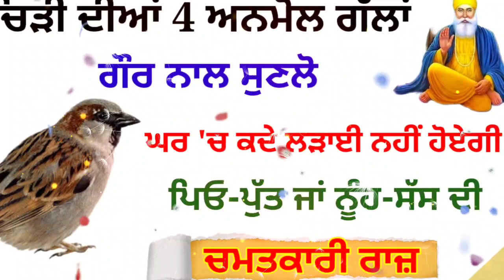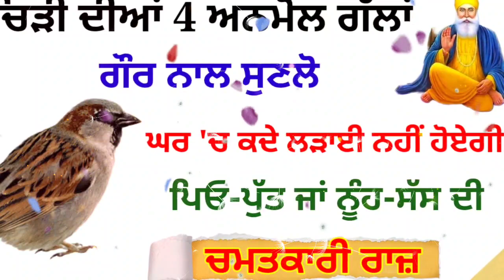ਚਿੜੀ ਦੀਆਂ 4 ਅਨਮੋਲ ਗੱਲਾਂ ਗੌਰ ਨਾਲ ਸੁਣੋ ਕਦੇ ਲੜਾਈ ਨਹੀਂ ਹੋਏਗੀ। Gurbani Katha Vichar the Punjab Live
Gurbani Katha Vichar Topic ➤ ਚਿੜੀ ਦੀਆਂ 4 ਅਨਮੋਲ ਗੱਲਾਂ ਗੌਰ ਨਾਲ ਸੁਣੋ ਕਦੇ ਲੜਾਈ ਨਹੀਂ ਹੋਏਗੀ। Gurbani Katha Vichar the Punjab Live ਇਹ 3 ਗੁਪਤ ਗੱਲਾਂ ਕਦੇ ਵੀ ਆਪਣੇ ਗੁਆਂਢੀ ਨੂੰ ਨਾ ਦੱਸੋ । The Punjab Live Gurbani Katha Vichar  ਕਾਲਾ ਧਾਗਾ ਬੰਨ੍ਹਣ ਦੇ ਲਾਭ। ਅਸਲ ਸੱਚਾਈ। Latest Gurbani katha vichar -  ਦੀ ਰੋਸ਼ਨੀ ਲਈ ਇਹ ਗੁਰੂਦੁਆਰੇ ਜਾਂ ਕੇ ਇਸ਼ਨਾਨ ਕਰੋ । ਸਾਰੇ ਦਰਦ ਠੀਕ ਹੋ ਜਾਣਗੇ Gurbani Katha Vichar

In this video - ਚਿੜੀ ਦੀਆਂ 4 ਅਨਮੋਲ ਗੱਲਾਂ ਗੌਰ ਨਾਲ ਸੁਣੋ ਕਦੇ ਲੜਾਈ ਨਹੀਂ ਹੋਏਗੀ। Gurbani Katha Vichar the Punjab Live We are trying to explain the real truth behind the psychology of wearing a Black Thread. Is there any benefit of wearing Black Thread on Legs  ਗਰੀਬੀ ਕੰਗਾਲੀ ਆਉਣ ਤੋਂ ਪਹਿਲਾਂ ਮਿਲਦੇ ਹਨ ਇਹ 9 ਸੰਕੇਤ । Latest Gurbani Katha Vichar, ਜਿਨ੍ਹਾਂ ਦੀ ਨੀਂਦ 3-5 ਵਿੱਚ ਖੁੱਲ੍ਹਦੀ ਹੈ ਜਰੂਰ ਸੁਣਨ । Latest Gurbani Katha Vichar, ਕੁੱਝ ਵੀ ਹੋ ਜਾਵੇ ਪਰ ਸਵੇਰੇ 5-7 ਇਹ 3 ਕੰਮ ਕਦੇ ਨਾ ਕਰਿਓ । Latest Gurbani Katha Vichar
ਸਵੇਰੇ ਉੱਠ ਕੇ ਜਪੋ 4 ਸ਼ਬਦ ਦਾ ਇਹ ਮੰਤਰ, ਮਾਇਆ ਤੇ ਸਾਰੇ ਕਾਰਜ ਰਾਸ ਹੋਣਗੇ ।